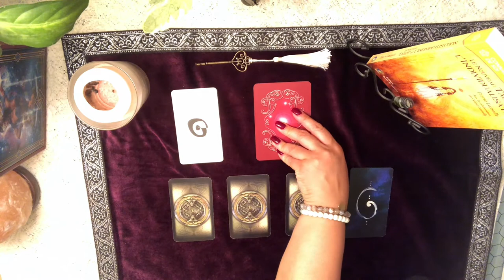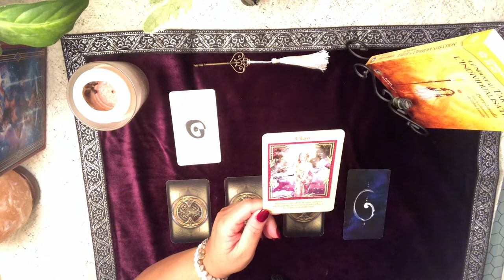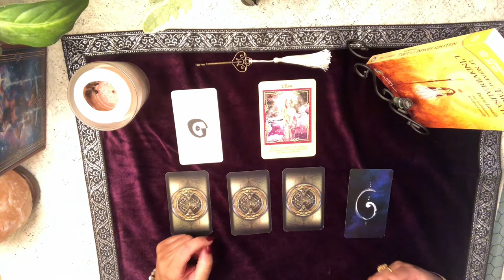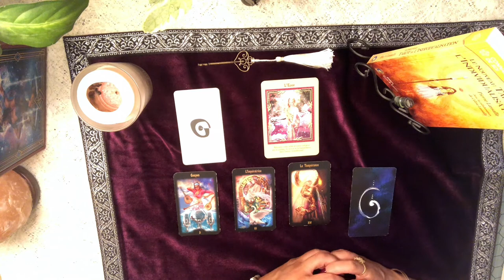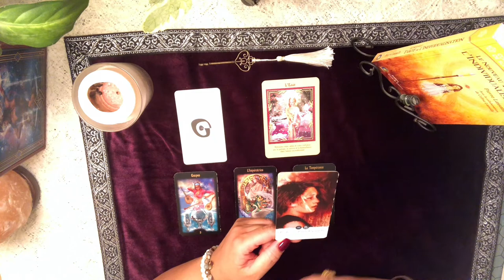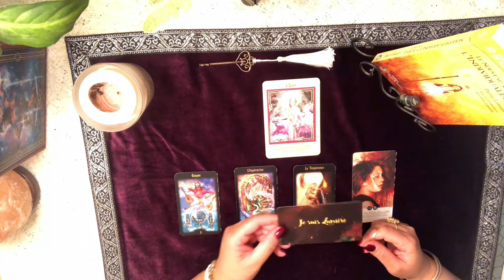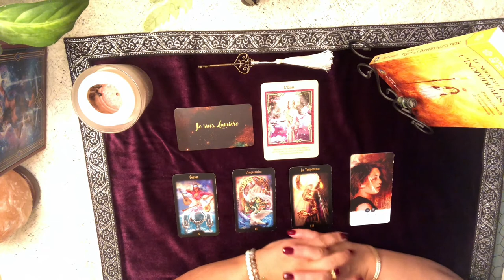Lecture quotidienne du 10 janvier 2020 - Thème: Ce sur quoi méditer ce weekend